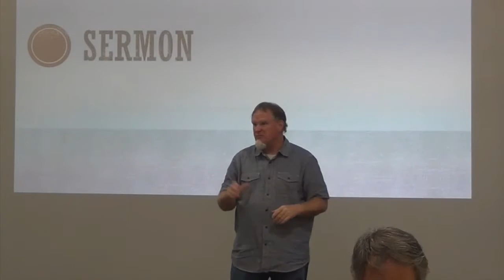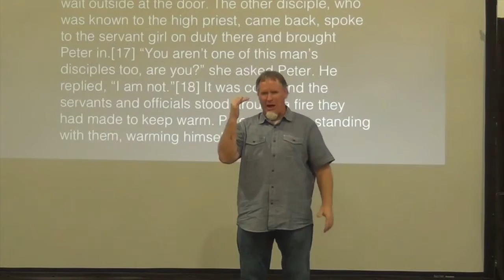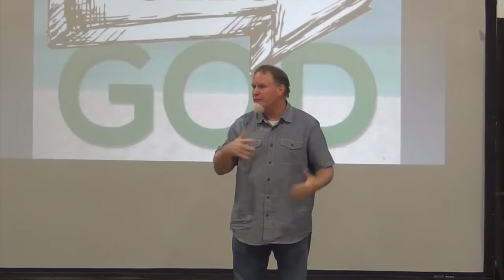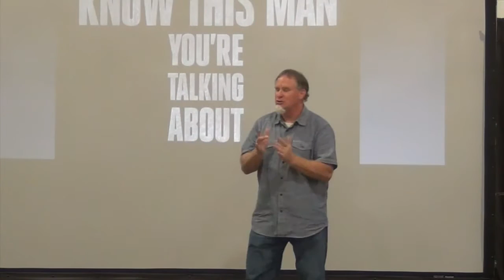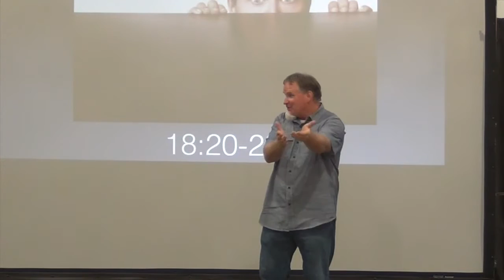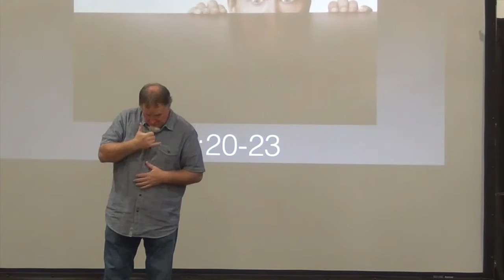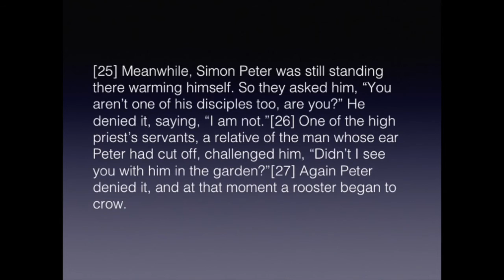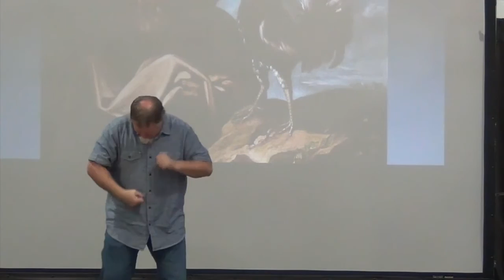10 08 17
"John 18:15-27" preached by Dave Borgaila on October 8, 2017